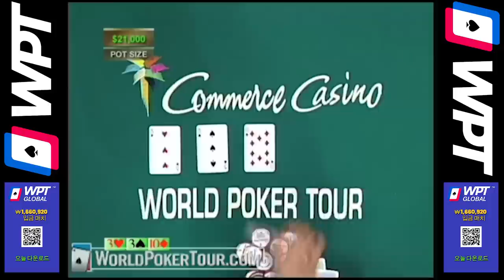$184,000 Gus Hansen Came to Collect at WPT Final Table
Poker veteran Gus Hansen reminded us why he's called a pro in this thrilling clip. Even though he's no stranger to high-stakes tournaments, this time, Hansen took it up a notch and demonstrated that few can match him when it comes to mastering poker at its finest. Swiftly collecting three pots with effortless composure, Hansen gave us the show to end all shows by proving his skill is second to none.